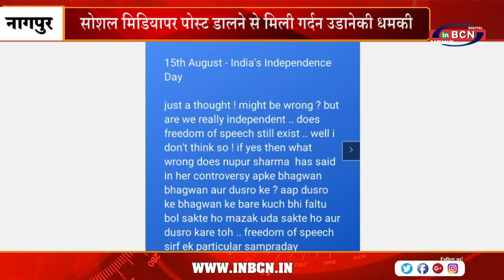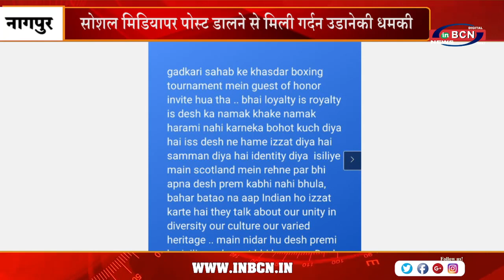सोशल मिडियापर पोस्ट डालने से मिली गर्दन उडानेकी धमकी | INBCN NEWS